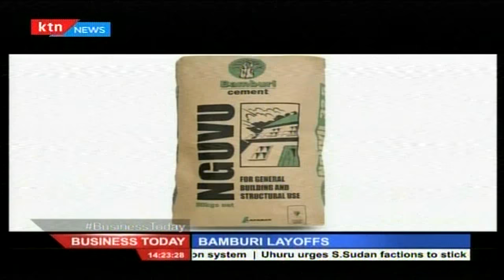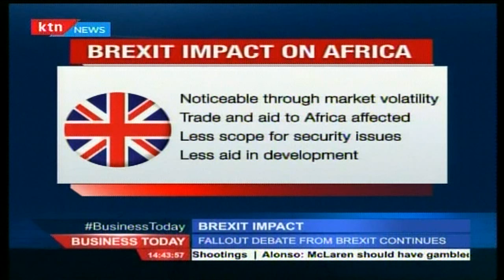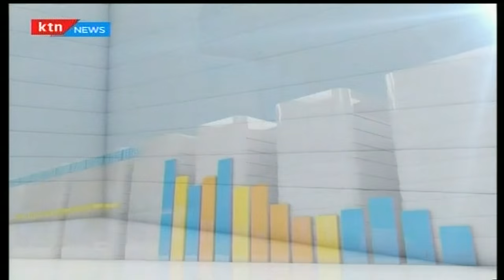Business Today 11th July 2016 [Full Show] Climate Change and SDG